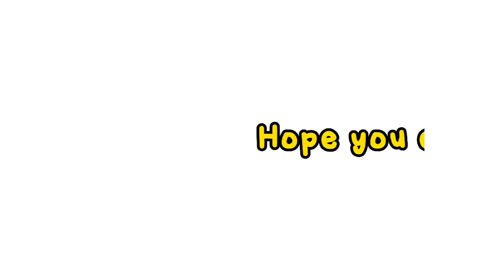• Guy.exe meme || ft : my ocs || + my sister's oc •